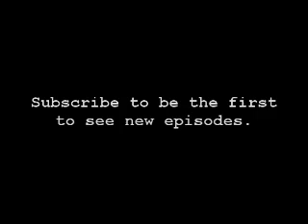Strange News: Episode #2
Strange News from around the world..

New show every Friday!! Great way to start the weekend!!